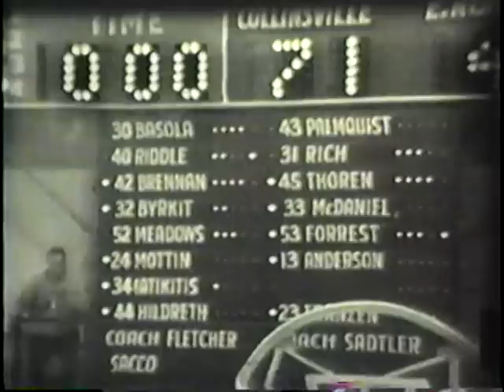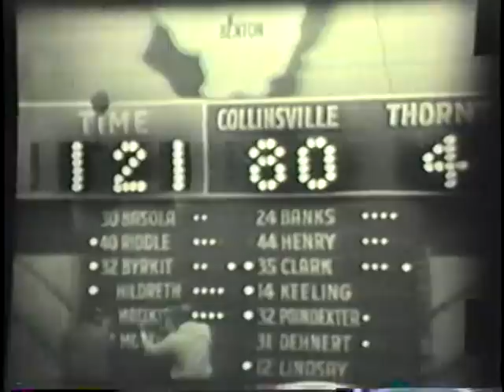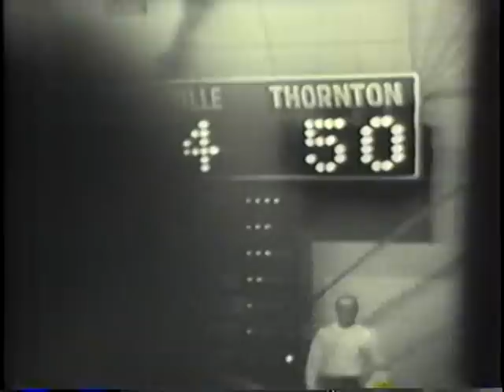1961 IHSA Boys Basketball Championship State Finals